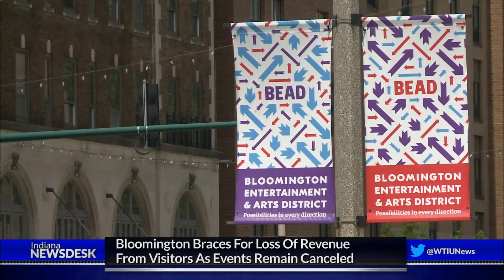Hotels Adopting New Business Models As Travel Restrictions Loosen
Full Story The pandemic has caused an 80 percent drop in hotel bookings nationwide. Hotels are working to adapt to new business models as states start to loosen some stay-at-home restrictions.

We’ll have those stories and much more coming up, Friday at 6 on Indiana Newsdesk.